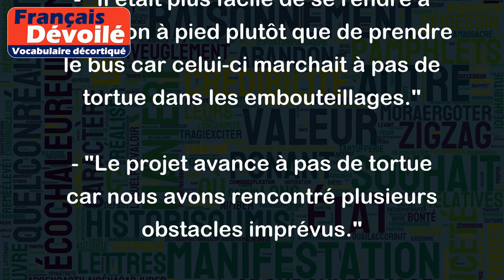Marcher à pas de tortue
L'expression "marcher à pas de tortue" signifie avancer ou progresser très lentement, à un rythme extrêmement lent. Cette expression est souvent utilisée pour décrire une situation où il faut être patient, car les choses ne se déroulent pas aussi rapidement qu'on le souhaiterait.
Voici quelques exemples pour illustrer l'utilisation de cette expression :
- "Nous étions en retard pour notre rendez-vous car le trafic était très dense et la voiture devant nous allait à pas de tortue."
- "Il était plus facile de se rendre à la maison à pied plutôt que de prendre le bus car celui-ci marchait à pas de tortue dans les embouteillages."
- "Le projet avance à pas de tortue car nous avons rencontré plusieurs obstacles imprévus."
En général, cette expression montre que quelque chose est en train de progresser très lentement, ce qui peut causer de l'impatience ou de la frustration chez certaines personnes.